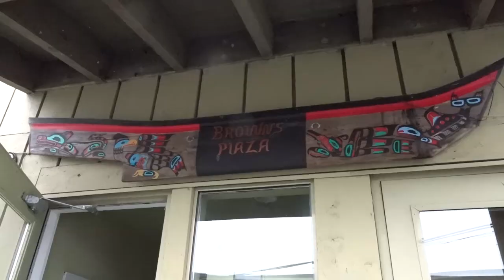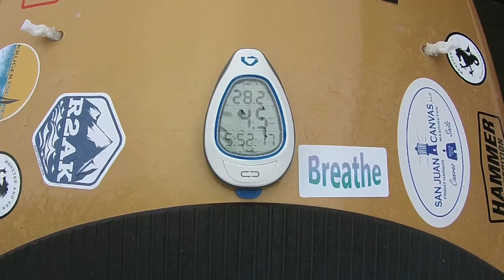R2AK 2017 Day 10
The film crew caught paddle boarder Karl Kruger chowin' down on cheeseburger number two in Bella Bella.

Produced by Morgan Kinney & Grace Glenny